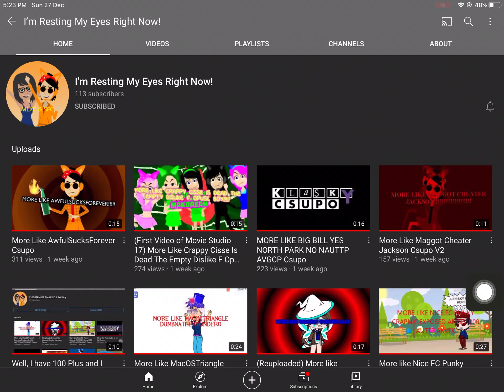Well, My Fire Clone (MLXC Channel) is resting his eyes!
My fire clone, if you are watching this, I hope your eyes getting better soon. Have a good rest.